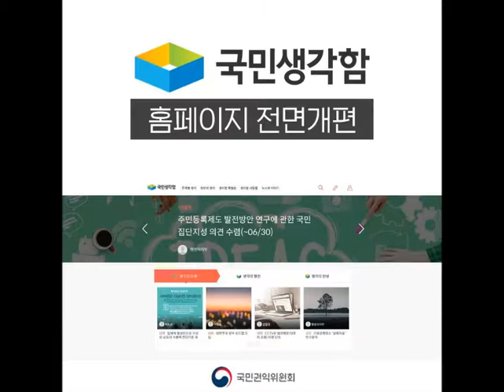국민생각함, 바뀐게 더 '좋다고 말해'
(feat. 국민권익 블로그 기자단)

국민과 함께 만드는 정책 국민참여 플랫폼, 국민생각함이
새롭게 바뀌었다는 소식이 들려옵니다. :D
국민권익 블로그 조현기 기자와 함께 알아볼까요?